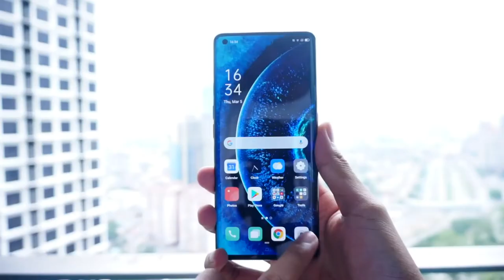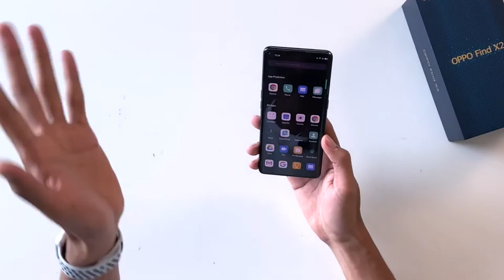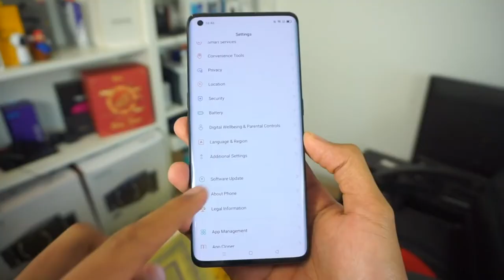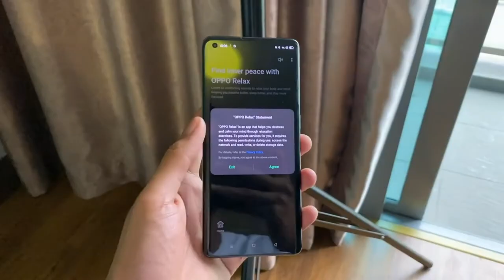Oppo Find X2 Pro - فتح الصندوق وتجربة اولة